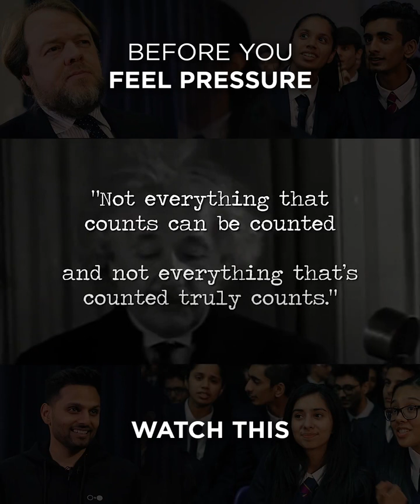Before You Feel Pressure Watch This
Courtesy and Credits to: Jay Shetty